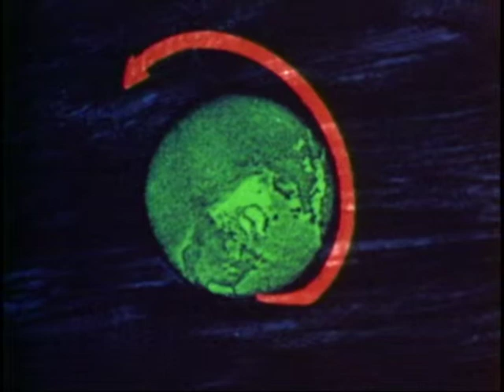Log of Apollo 7 - Part 1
This was the pilot program intended to be a series following every Apollo flight on Public Television, by KCET, Los Angeles. With regret, station  management concluded that the involvement of North American Rockwell in the space program, made them unsuitable underwriters for such a series. A valuable opportunity for an independent perspective was thus lost forever.

The program was written and produced by George Van Valkenburg.